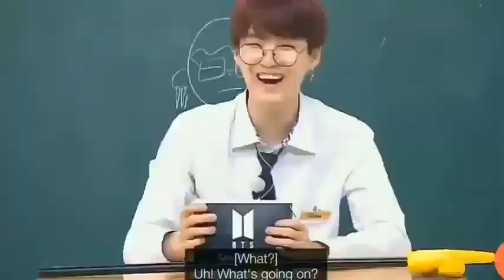BTS Funnt Moments